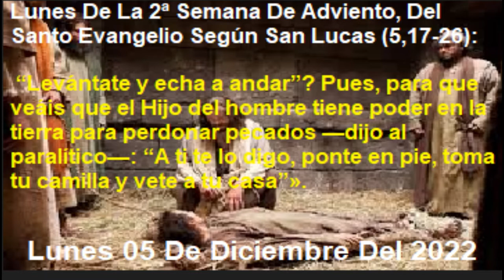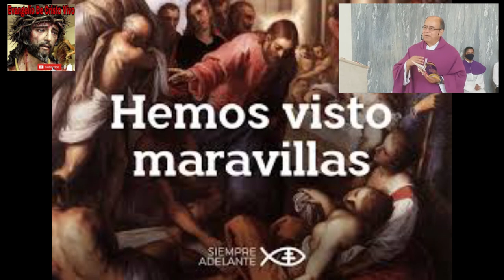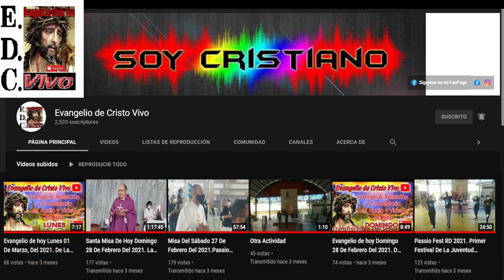Evangelio De hoy lunes 05 De diciembre Del #2022 De La 2ª semana De adviento San Lucas (5,17-26)